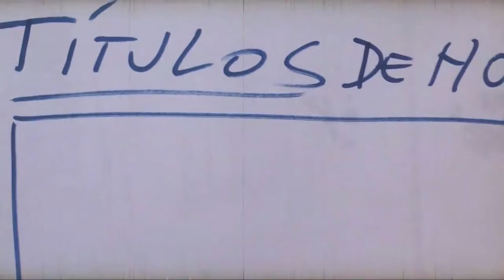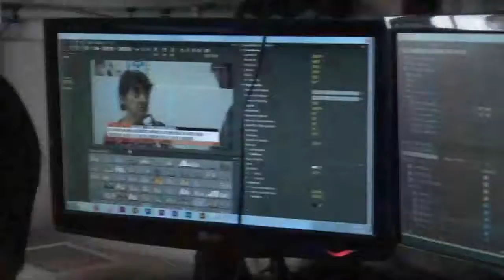Estos son los títulos de hoy 16 de noviembre Nos Vemos En ENTV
hoy a las 21hs